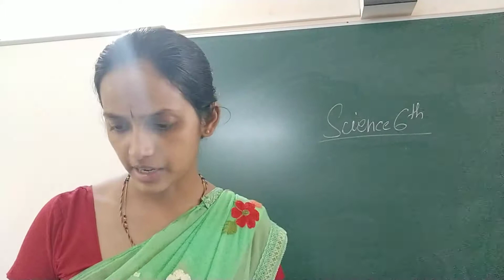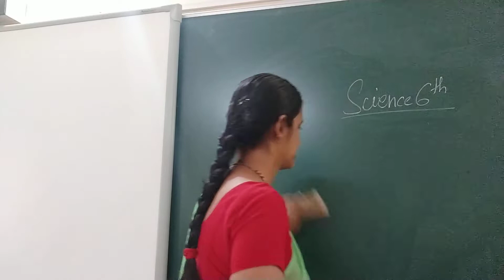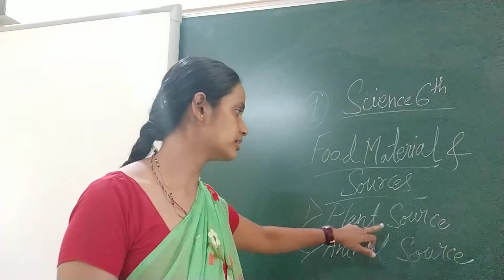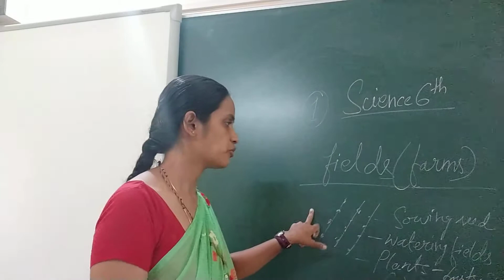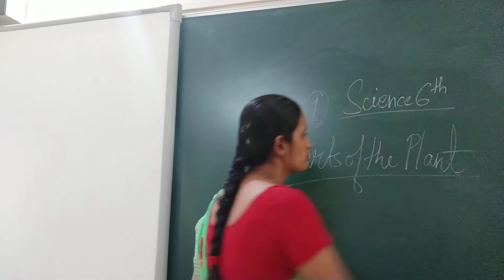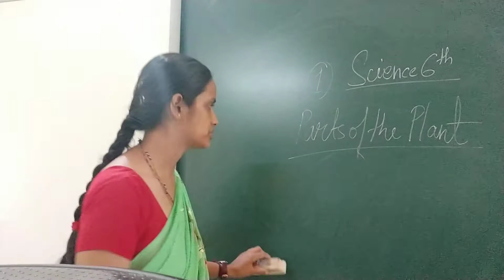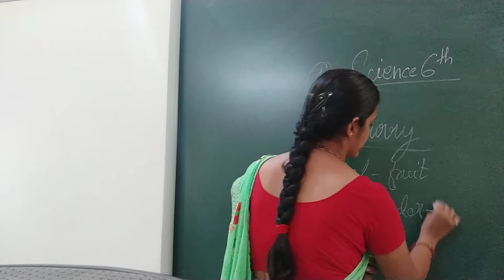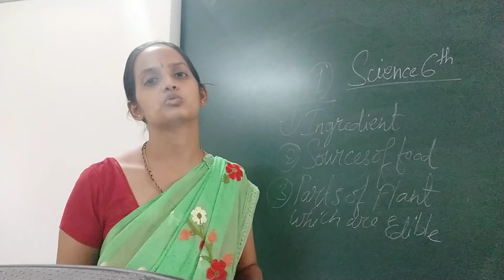CLASS -6 SCIENCE